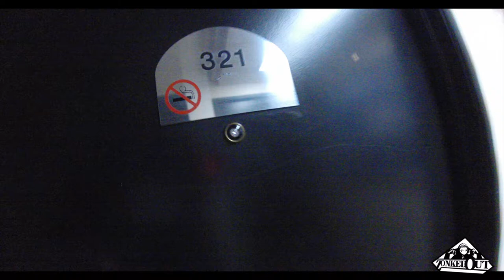Kytami/Jay Tablet/DJ Generic - 2FACE2OUR VLOG1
This fall, I went on a 10 date US Tour with my friends Jay Tablet, DJ Generic, Dua and Action. Hard times, good times... I love the road because everyday is new adventure. Huge thanks to Jay Tablet from Zonked out for putting together these short vids so I won't forget even when I'm old and grey.